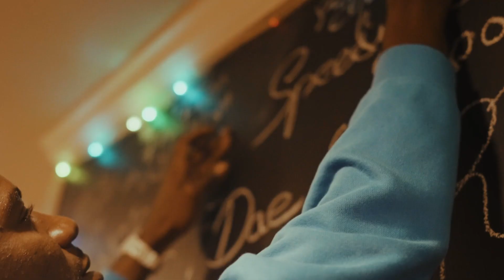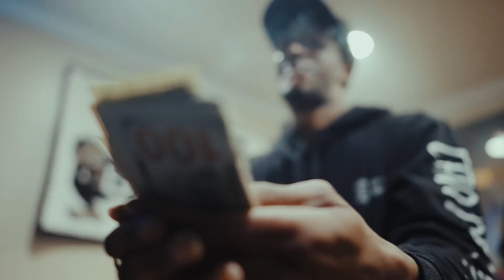Flee Cheese x GT - New Cake